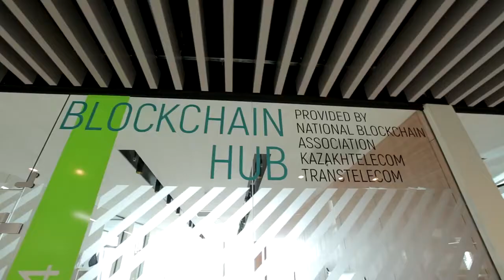Международный IT-парк Astana Hub приглашает IT-бизнес СНГ в Казахстан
Разместив свой бизнес в Astana Hub, вам не нужно беспокоиться о сложной процедуре получения и продления визы, и высокой стоимости проживания и аренды офиса.
Особенно сейчас, когда мировая деловая активность переходит исключительно в онлайн-формат, размещать свои компании в дорогих для жизни странах - нецелесообразно.
К тому же, инфраструктурно столица Казахстана не уступает многим европейским странам по условиям ведения ИТ-бизнеса. Согласно рейтингу “Doing Business” Всемирного Банка в 2019 году, Казахстан занимает 25 место по легкости ведения бизнеса среди 190 стран.

На базе Astana Hub вам будут доступны:
- 12 месяцев бесплатной аренды офисов класса “А” с доступом 24/7;
- Интернет 500 мбит/с бесплатно;
- Освобождение от основных налогов;
- Упрощенный визовый режим;
- Помощь в поиске жилья;
- PR-поддержка;
- Нетворкинг, доступ к инвесторам.
Также в Astana Hub вы сможете посещать регулярные мероприятия и образовательные программы для ИТ-сообщества, где уже сформировано комьюнити из более, чем 500 ИТ-компаний.